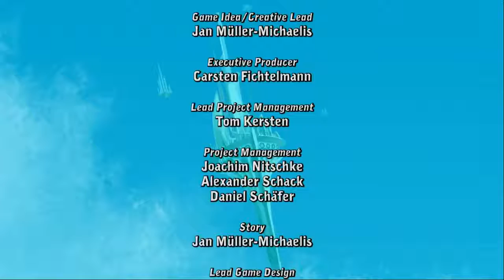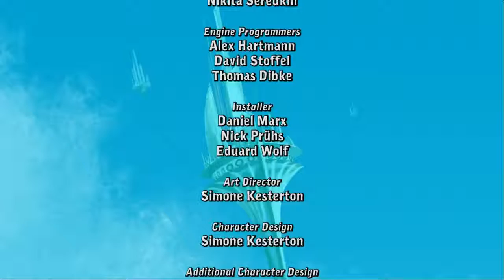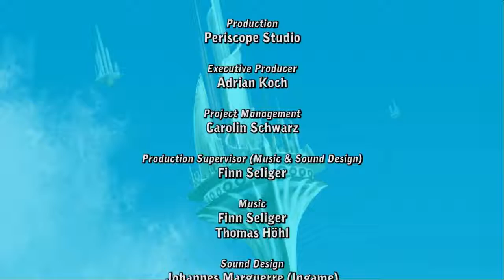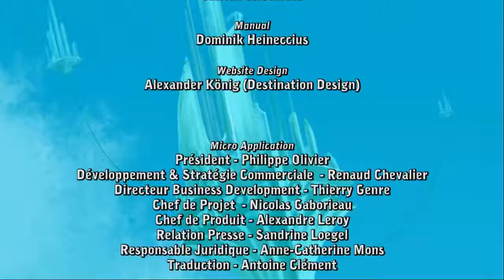Deponia Droggeljug Ending